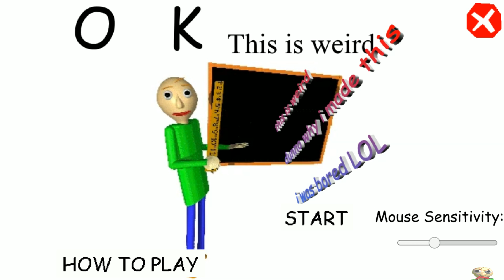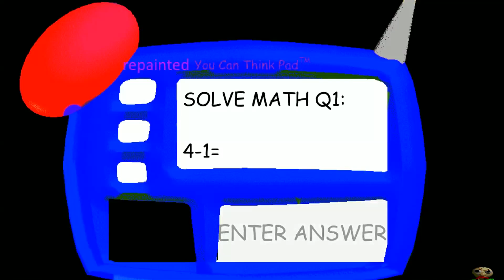ok this is weird (baldi basics mod )